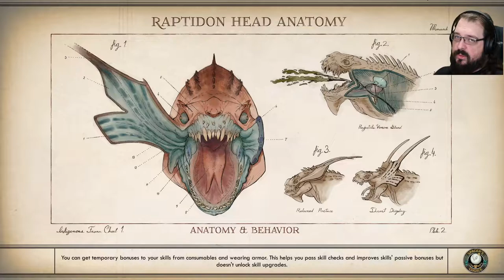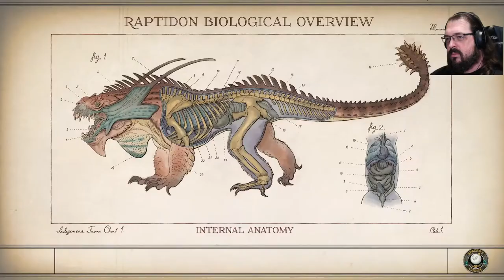An Ascot? - The Outer Worlds Episode 21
I guess it's thematically appropriate.